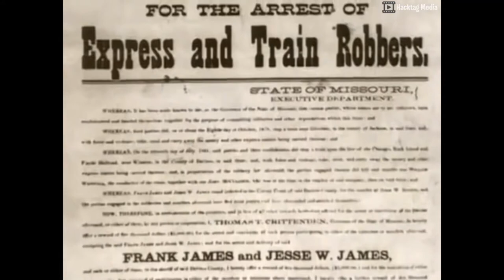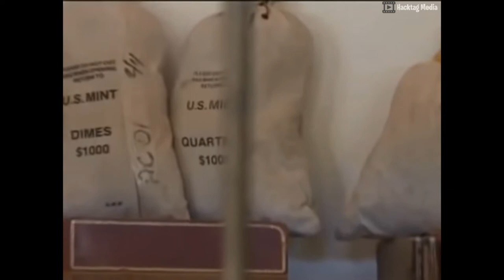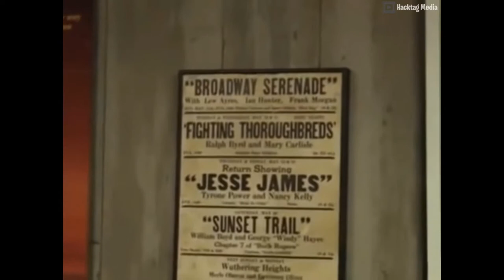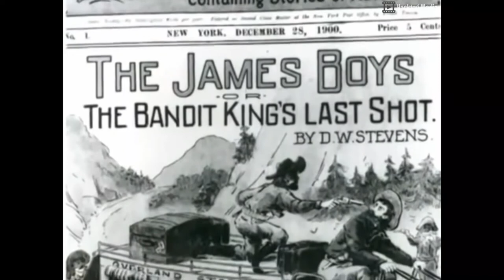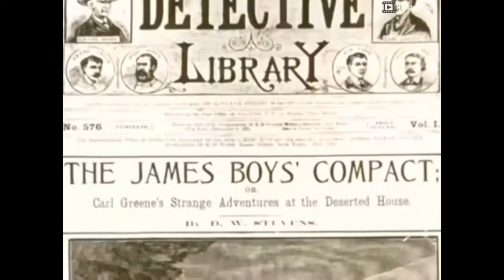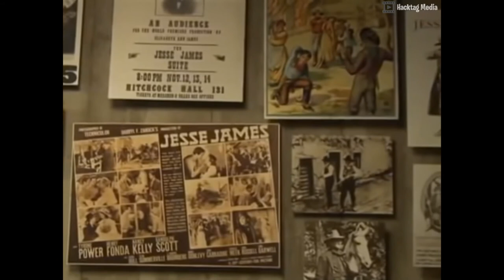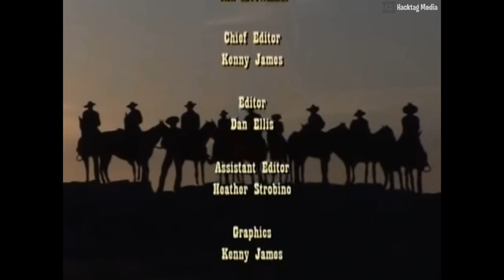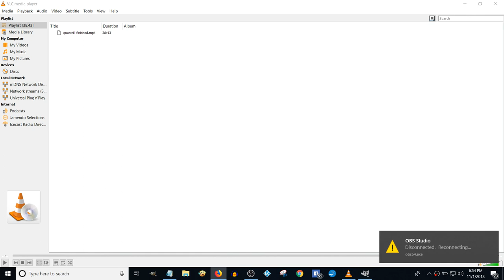Quantrill's Raiders, Bloody Bill Anderson, Jesse James - Dead men riding